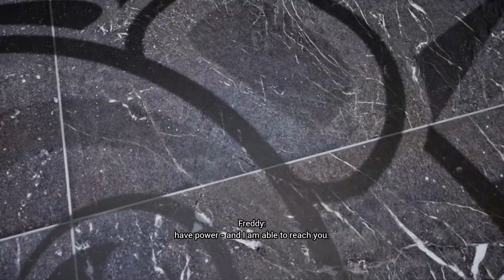FNAF Security Breach in 2024 | Heading Back to the PizzaPlex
As we continue into 2024, I thought it would be fun to reexplore Security Breach, for the nostalgia. Hope you enjoy